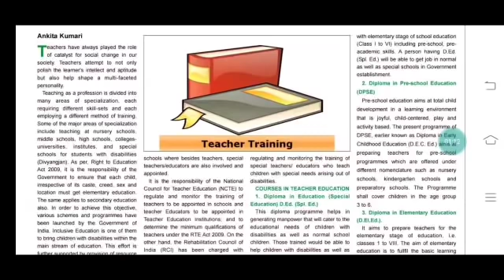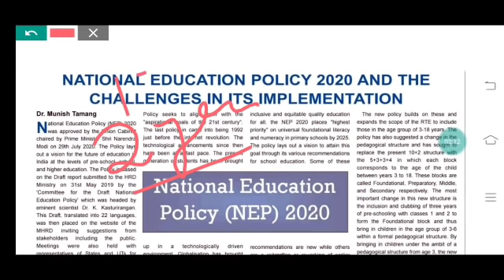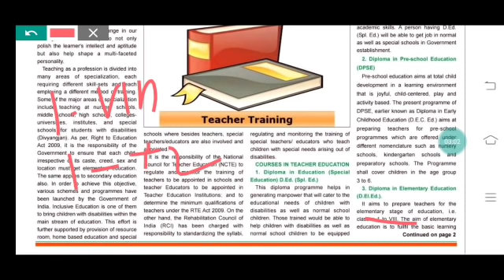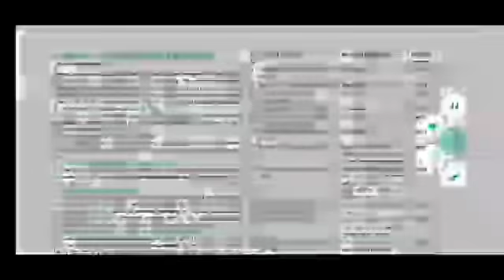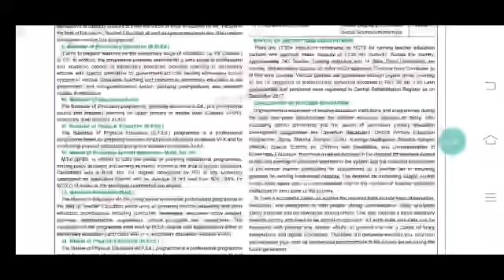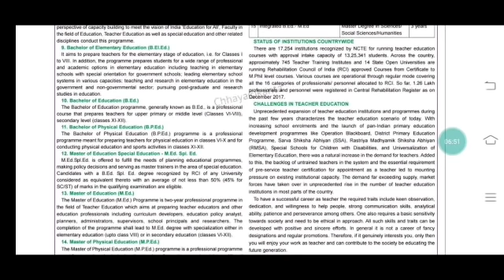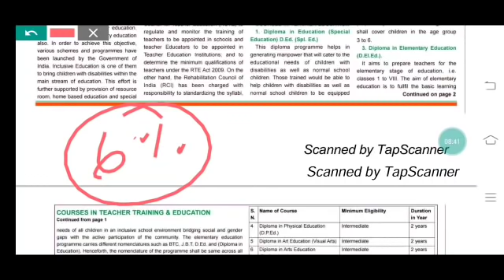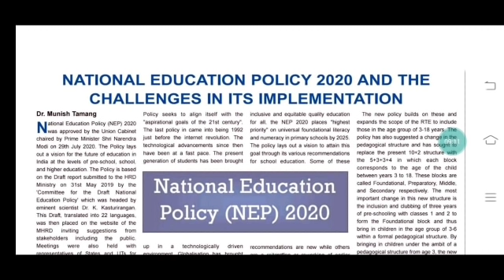NEP 2020 ।। 15ଟି ଶିକ୍ଷକ ପ୍ରଶିକ୍ଷଣ କୋର୍ସ ଚାଲୁ।। ୨୦୩୦ ପରେ ରହିବ ଭିନ୍ନ ।। 🤔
For coaching assistance contact 👇👇

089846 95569(take admission after proper enquiry and if satisfied with all facilities)

1: All Latest Educational Updates.
2:Latest Job Updates.
3:Online classes for all Kind of TEACHING EXAM.
4:New Govt. Policies & it's Analysis.

This video is based on👇

new education policy,nep2020,nep2020 in odia